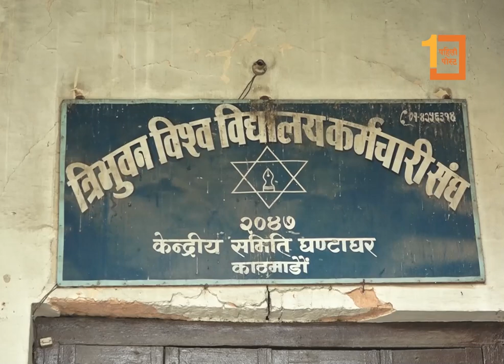सडकमै किताब पढेर त्रिचन्द्रका विद्यार्थीले सोधे : प्रधानमन्त्री पढेको कलेज पुनर्निर्माण कहिले हुन्छ?